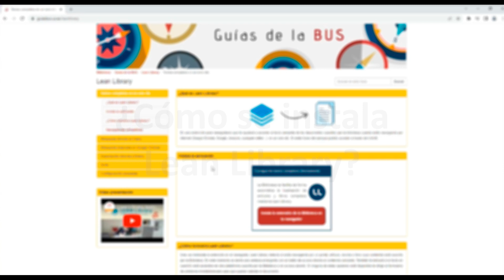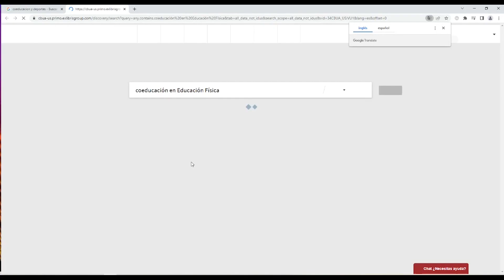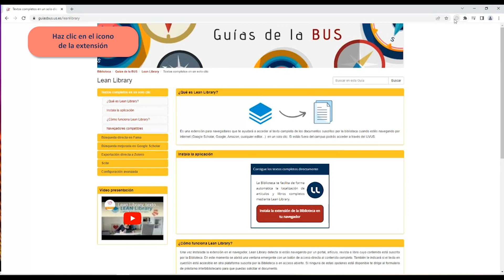Lean Library. ¿Cómo se usa?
Lean Library es una herramienta que permite el acceso a los textos completos de los documentos suscritos por la Biblioteca cuando estés navegando por internet (Google Scholar, Google, Amazon, cualquier editor...). Si estás fuera del campus podrás hacerlo a través del UVUS.
Aquí te explicamos cómo utilizarlo